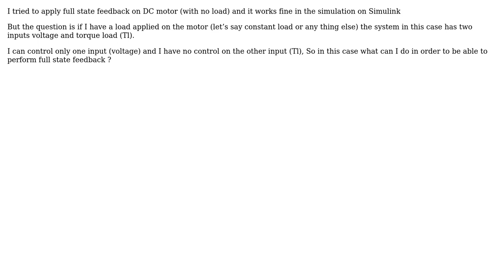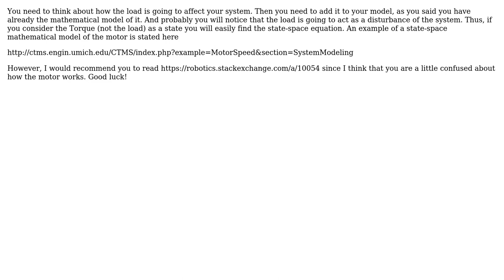Engineering: Applying full state feedback on DC motor with torque load (2 Solutions!!)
Engineering: Applying full state feedback on DC motor with torque load

With thanks & praise to God, and with thanks to the many people who have made this project possible! | Content (except music & images) licensed under CC BY-SA | Music | Images & others | With thanks to user Mohamed user Josh Pilipovsky user grkikes and the Stack Exchange Network Trademarks are property of their respective owners. You are responsible for your own actions.